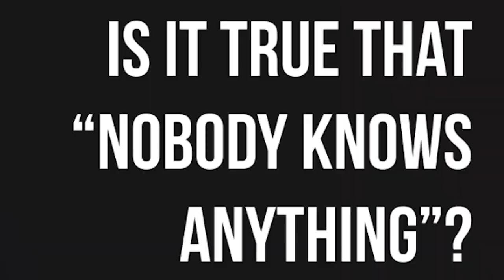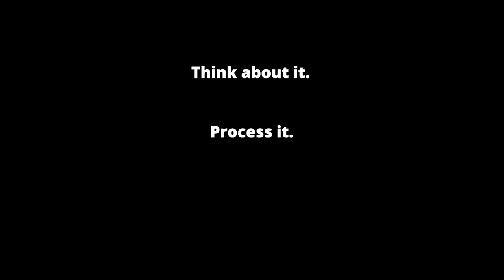"Nobody Knows Anything" is Bulls**t | "THE PROMPT" Episode 098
30 September 2019.  Well, except when it isn't. Let's take a closer look at this most famous screenwriting adage.

This is THE DAILY PROMPT -- a vlog/series on screenwriting, storytelling, and creativity that follows an indie producer as he attempts to build an independent film studio.

In this episode, Jeff explores the famous quote from the late great screenwriter/novelist/playwright William Goldman (THE PRINCESS BRIDE, BUTCH CASSIDY AND THE SUNDANCE KID, "Adventures in the Screen Trade"), who said "Nobody Knows Anything". The fact is, this concept is 100% correct when used and understood in its original context. Unfortunately, many writers (and industry folks) pull it out of context and apply it in exactly the opposite way it was intended. If you're using "Nobody Knows Anything" as a way to rationalize your laziness and avoidance of craft-building, then it's complete and total BS, and in the end the only one who will "know nothing" is you.

It's only when we challenge conventional wisdom that we make new discoveries and insights. And that, by the way, is what he meant.

— — — PLEASE PARTICIPATE — — —

— — — NEW HERE? — — —

If this is the first DAILY PROMPT you've seen, you might be interested in HOW TO WATCH THIS SERIES:

You can also start at Episode 001 for full context.

— — — ALSO — — —

When you're done, don't just watch the next episode or video recommended to you. Use the PROMPT and TAKE ACTION.